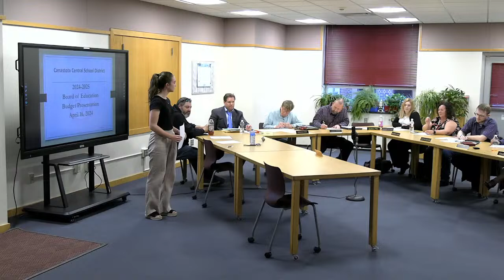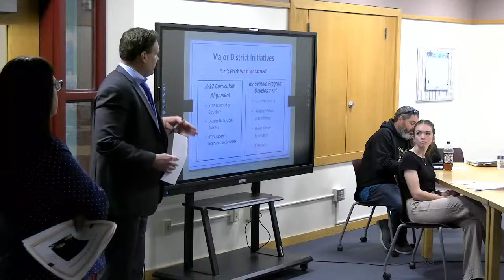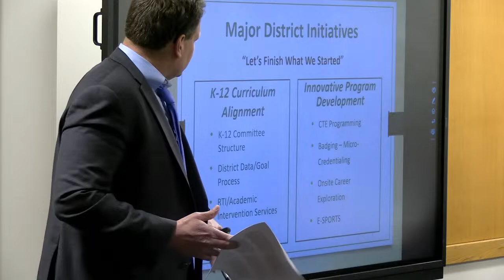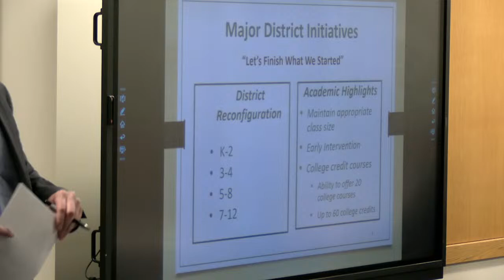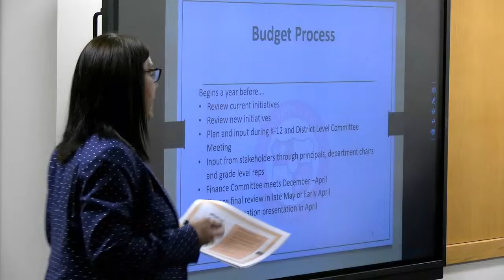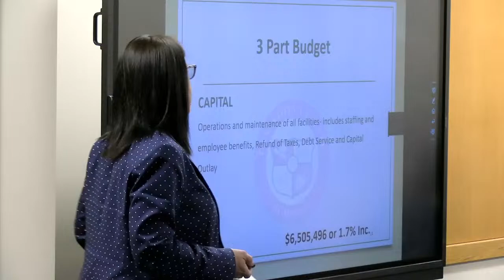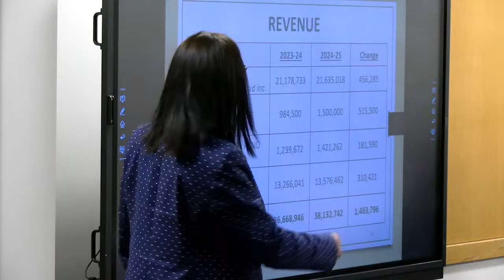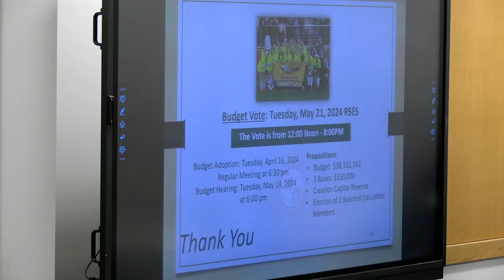Canastota Central School Regular BOE Meeting - April 16th 2024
Live Stream of Board of Education or in-Person at the High School Media Center.